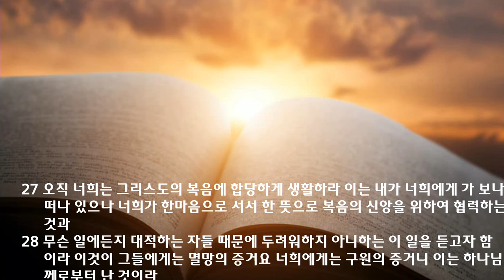2024 고난 주간 특새 설교 | 2024.03.26 | 은혜와 믿음과 고난 | 빌립보서 1장 22~30절 | 이찬규 목사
은혜와 믿음과 고난 (빌립보서 1장 22~30절)